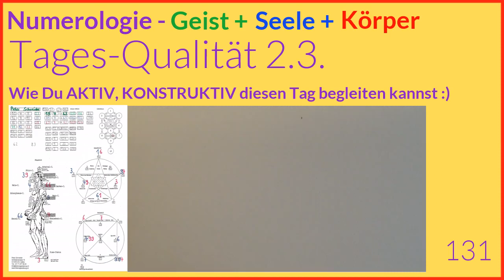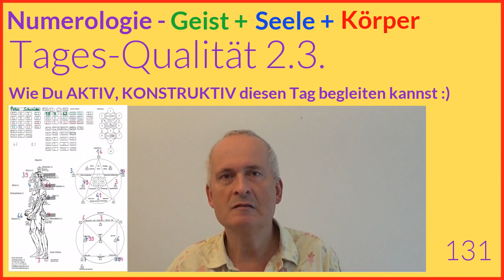Tageshoroskop Numerologie, 2.3.